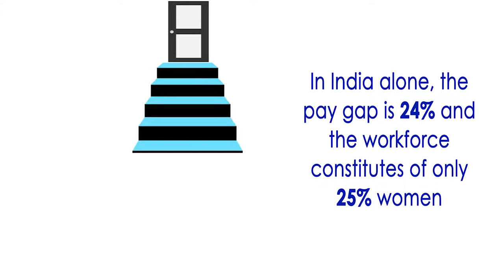Equal Pay Day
Women are no short of superheroes in today's professional space! This equal pay day, we aim at highlighting the apparent gender pay gap in hopes of pushing for an equal pay for equal work .